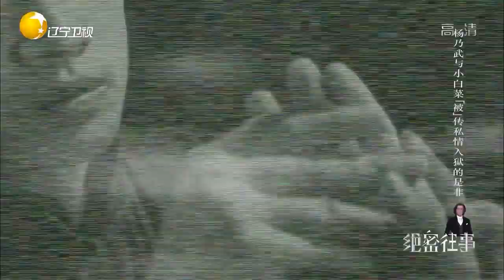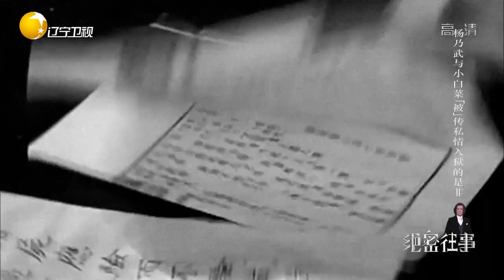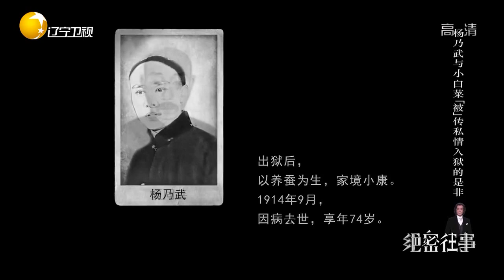绝密往事：案件重审过后，杨乃武和小白菜的冤案最终得到平反